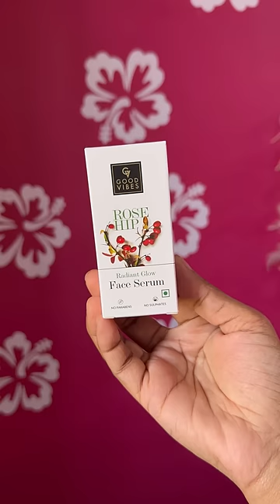Mini DIML Vlog 😍|| Packing Jewellery Order || Cleaning 🧼 || Skincare || Movie Time 🍿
Buy my favourite products from Good Vibes at Buy 1 and Get 1 FREE offer only on 1st September
My Skincare Routine for Glowing Skin 👇
Good Vibes Rosehip Hydrating Glow Face Cream with Power of Serum
Good Vibes De-Tan Glow Face Mask Ubtan with Power of Serum

Good Vibes Rose Hip Radiant Glow Face Serum is an easy to apply, non-greasy serum formula that makes your skin look radiant and glowing. It helps brighten and soften your skin, giving it an even-toned, supple texture.